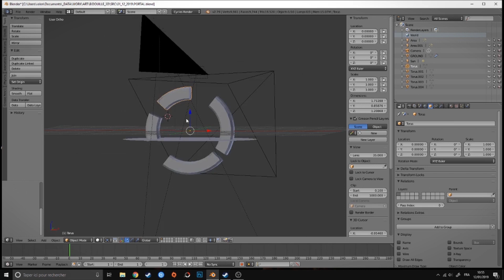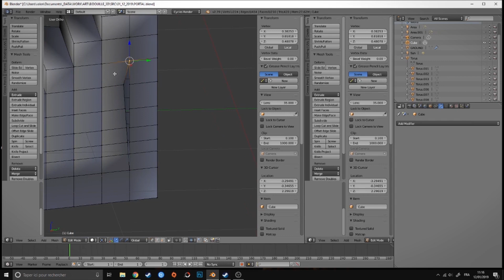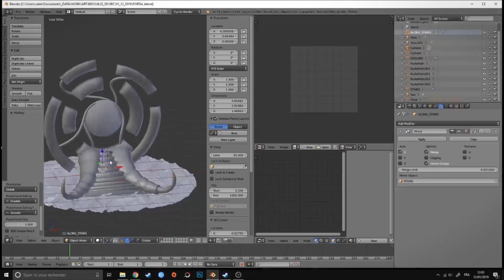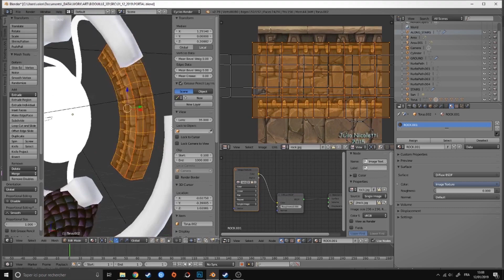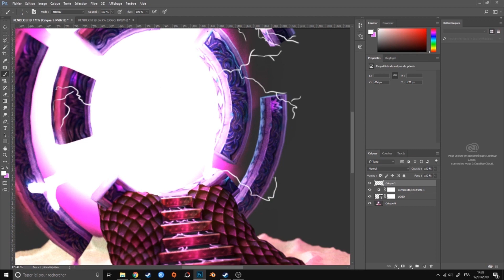Magical Portal [Blender - Speed 3D Art]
Blender 3D Art realised in 3 hours :
- 2h for modeling / unwrap / sculpt
- 1h for texturing and post processing